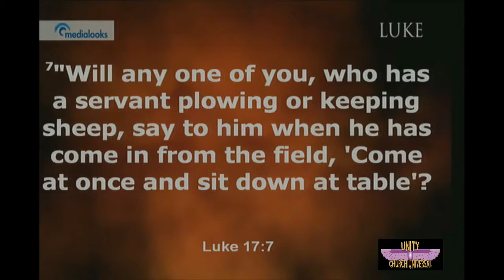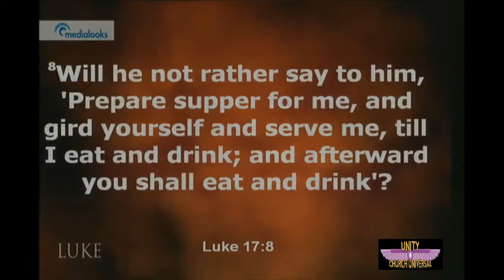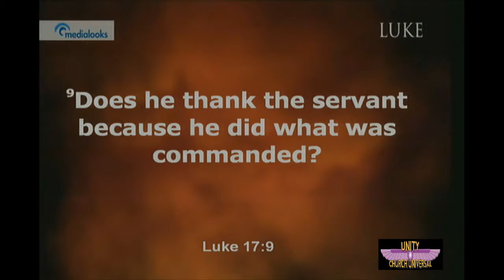Only What Is Required 08 26 2018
We need to do more than what is required.  Instead of even exchanges, we need to be a beneficial presence that gives more than what is required. The law states that you receive as you give. To receive greater blessings we must give more to life.